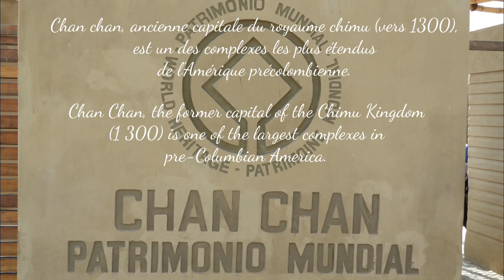Chan Chan, the largest city of the pre-Columbian era in South America, Peru (by Scenic Gems)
Salaverry is a port town located 14 kilometres  southeast of Trujillo city in Peru.
Chan Chan was the largest city of the pre-Columbian era in South America, and was the capital of the historical empire chimu from 900 to 1470.